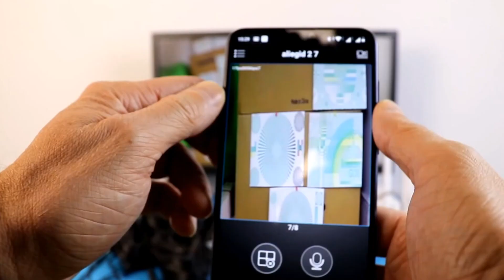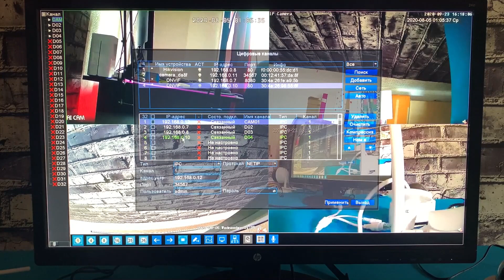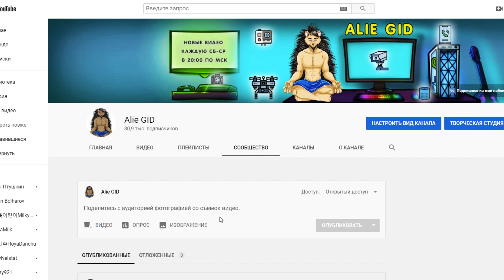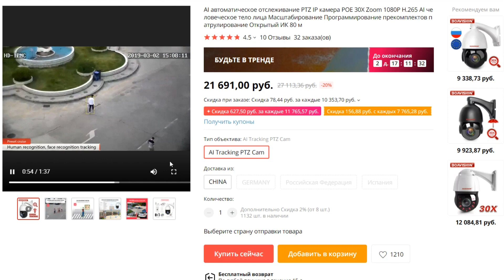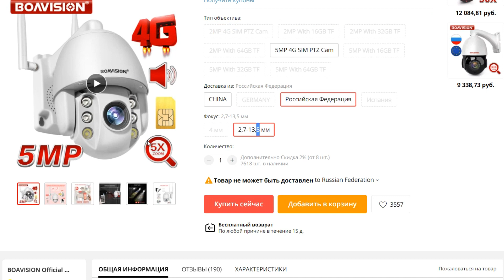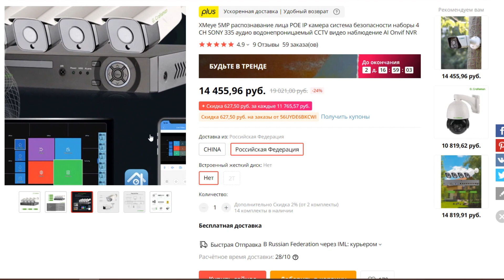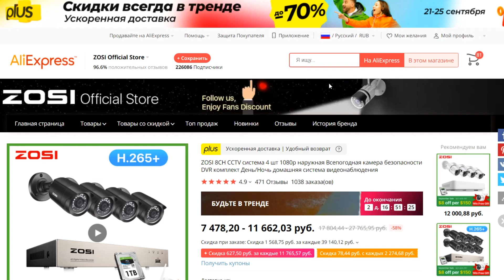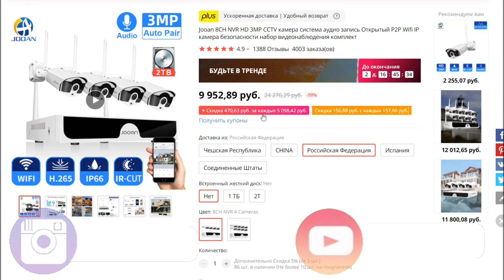КАК ПОДКЛЮЧИТЬ IP КАМЕРУ К РЕГИСТРАТОРУ. КАКИЕ КАМЕРЫ ПОДХОДЯТ ИЧТО Я РЕКОМЕНДУЮ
Друзья, Видеонаблюдения на Алиэкспресс почти уже не осталось. Объявления десятками блокируют каждый день из-за запрета продавать видеонаблюдение в РФ. То что еще есть на данный момент ниже по ссылкам:
◆ Комплекты камер:

Друзья, ссылки уже могут не работать, так как Китайцам запрещено продавать в РФ видеонаблюдение и каждый день блокируются объявления, от чего цены у местных рподаванов будут еще сильнее неоправданно расти.
Так что если Вам нужны камеры, еще есть небольшая возможность купить выгодно.
Давно об этом предупреждал и с каждым днём выбора все меньше.
Надеюсь, было полезно!
 Если нужны еще какие-то типы камер, могу из своего опыта из того что есть доплнить данный список который не известно еще сколько будет актуален.
Всех Благ!

По вопросам можете писать мне на почту:
✅ Контакты:

Ваш 🦔